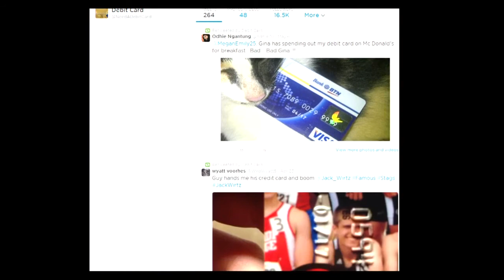Tech Tuesdays - Protect Yourself Online